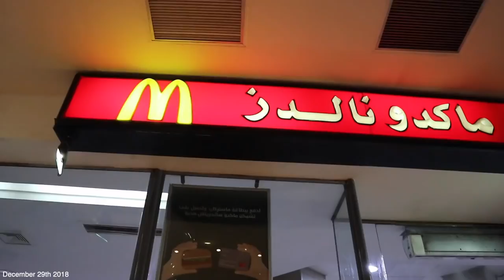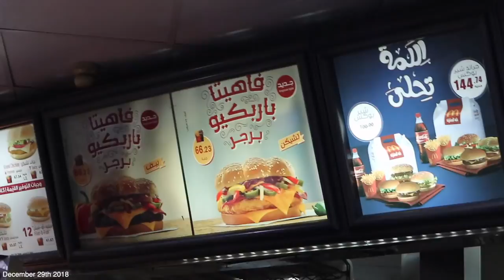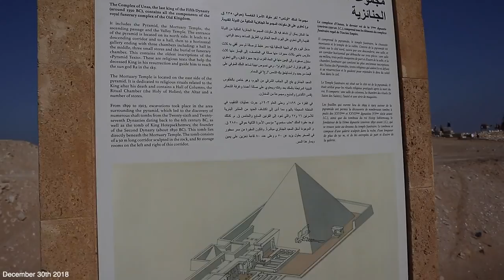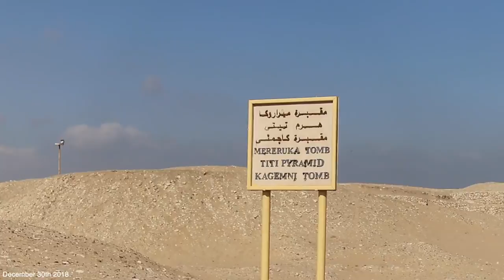Trying WEIRD FOOD at Mcdonalds in EGYPT?!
Our last few days in Cairo were full of fun activities! We get to see a bunch of cool spots & we actually found a MCDONALDS! We tried some Egypt menu items and it was quite the experience hahaha!

FOLLOW ME |

In this video we go to the Cairo tower, the grand bazaar, and even try HOOKAH with my FAMILY hahahahaha! The next day we go see another pyramid and even go inside! Lastly we explore Coptic Cairo and that's about it for the vlog!

Eyelash Serum

$40 OFF HELLOFRESH // TARAMASSI
$10 POSTMATES CODE // ieg9
$10 LYFT CODE // TARA611554
$5 UBER CODE // taram134